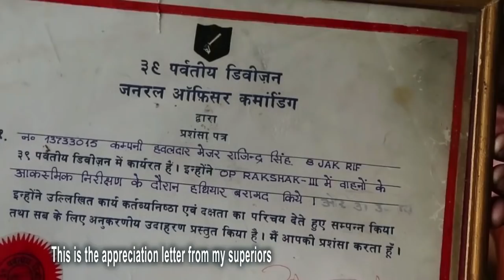गद्दी Paal Part 3 || Documentary || Manoj Chauhan || Chokkas Bhaardwaj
Producer: Chokkas Bhaardwaj
Director: Manoj Chauhan